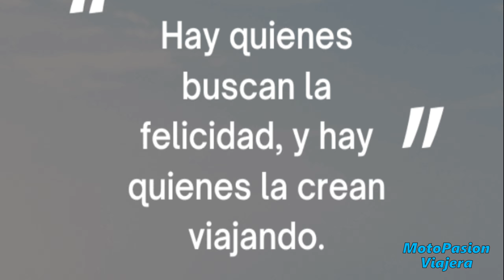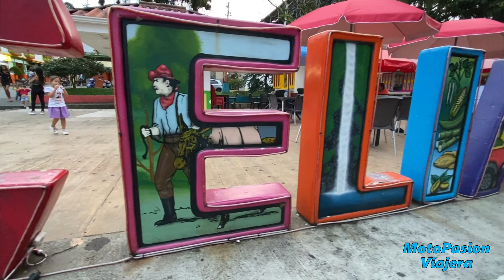LA CELIA RISARALDA HERMOSO MUNICIPIO, COMO LLEGAR QUE HACER Y MAS INFORMACION VALIOSA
Ruta de Balboa a La Celia Risaralda, recorrido e información de este hermoso municipio.